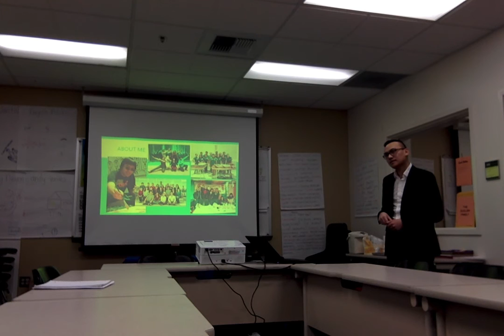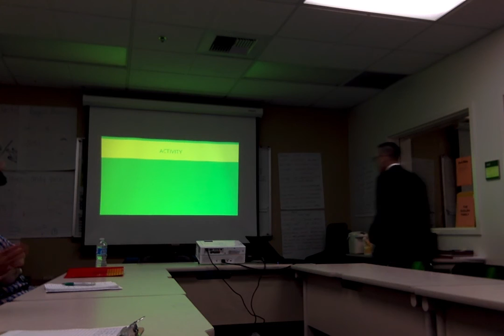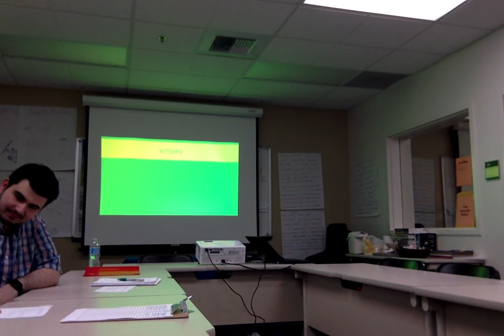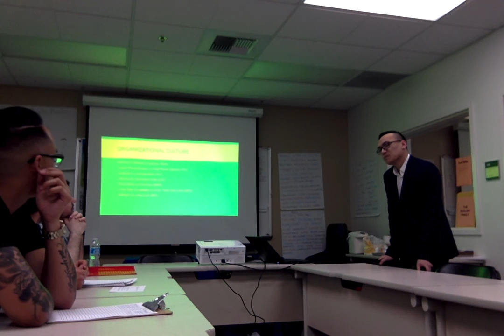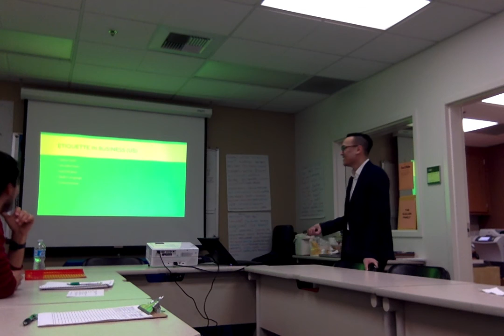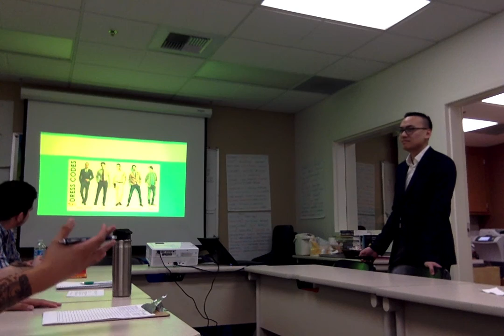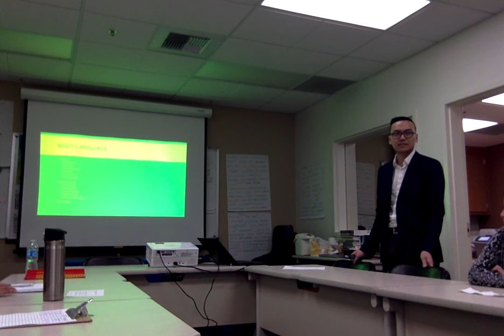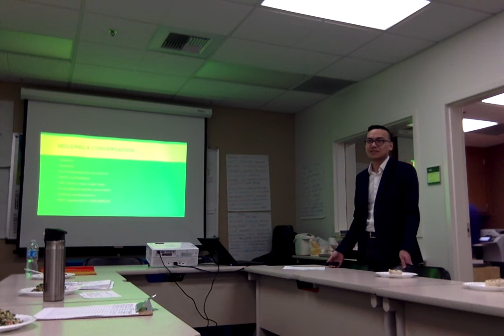Business Etiquette Mixer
Helpful tips and guidelines for expected behaviors when meeting professionals or in the work setting. Business etiquette provides a framework for building successful relationships and showcasing your professional presence.